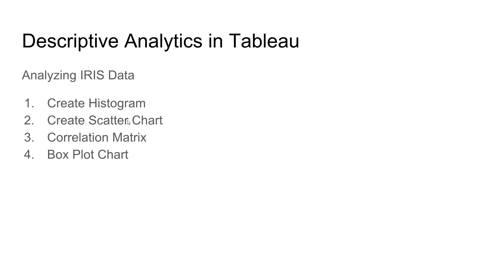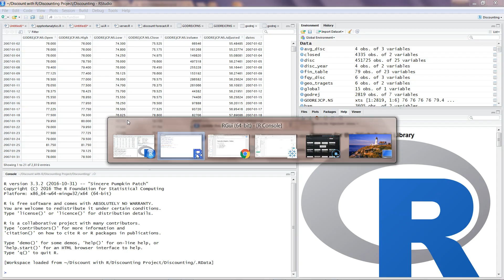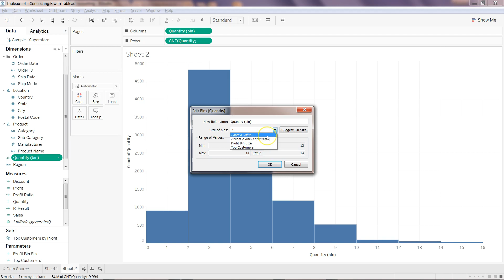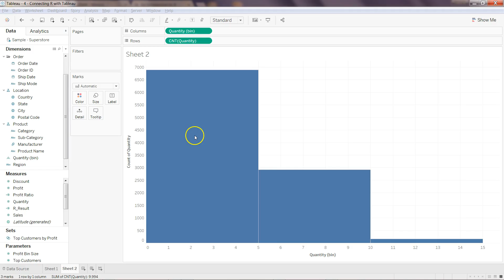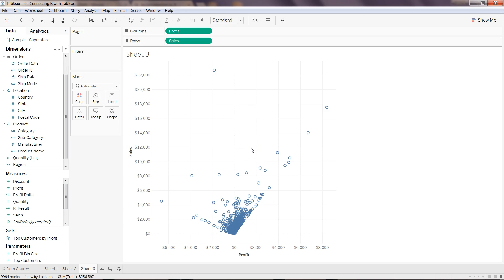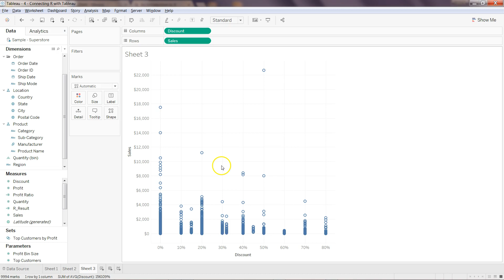Tableau Data Science Tutorial 9 | Creating Histogram and Scatter Plot Chart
Hi guys...in this descriptive analytics tutorial video I have talked about how you can can create the histogram and scatter plot chart for analyzing your data. This is helpful in understand data patterns as well as outliers before moving ahead the predictive analytics.

Dataset - To get the data file, please add a comment in the comment box about this video and with leave the message to give you the file along with your email id.